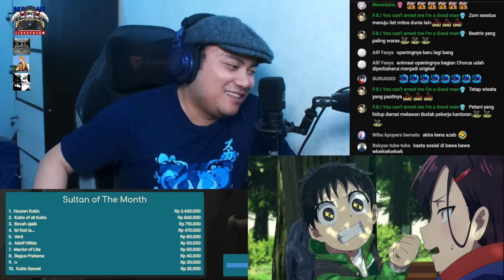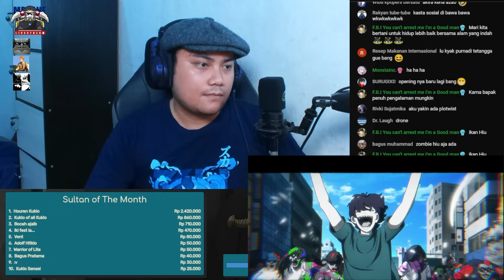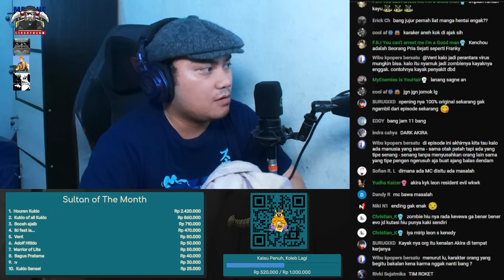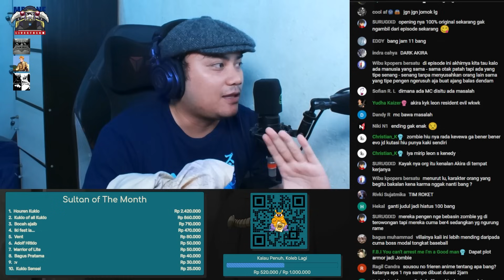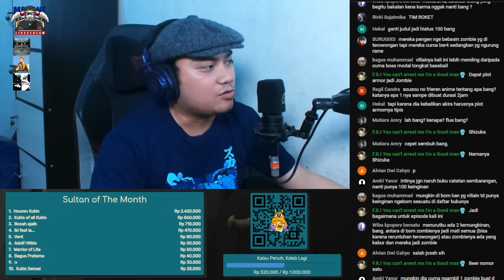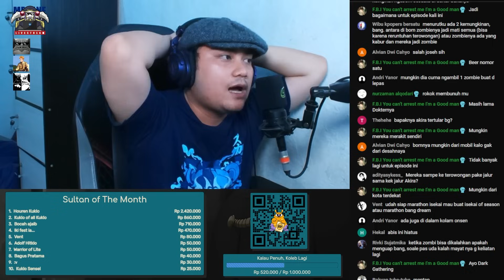Konten Terakhir buat Delay 100 - Reaction dan Diskusi Ringan Zom100 Eps 9